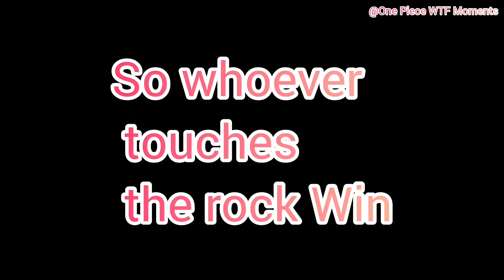The day luffy meet sea monster